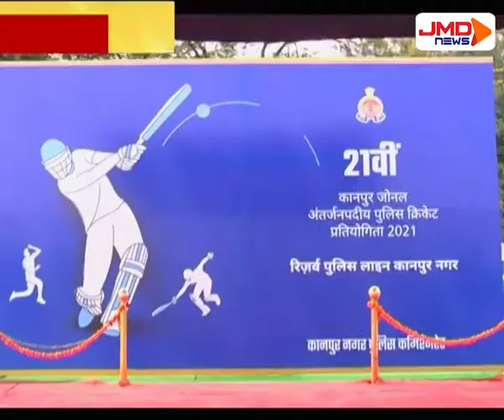कानपुर और ललितपुर पुलिस के बीच हुआ फाइनल |kanpur | JMDNewsFLASH | DEN 308